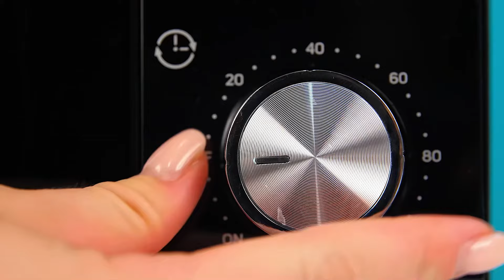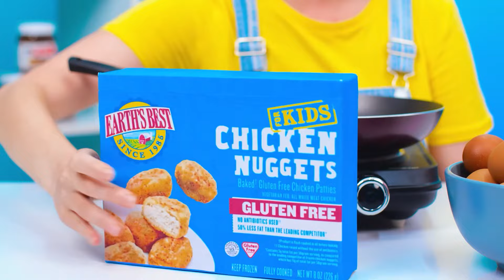Tantangan Wednesday vs Nenek | Momen lucu AZaZa Challenge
Apakah Anda siap untuk pertarungan kuliner baru? Lihat apa yang telah kami persiapkan dalam tantangan baru!